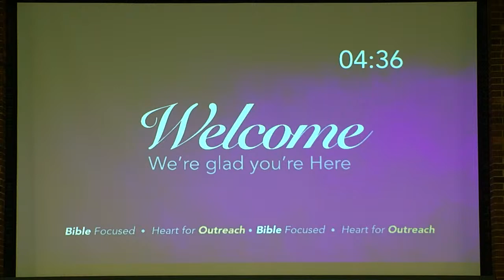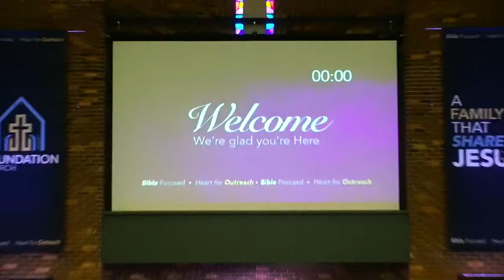"My Way or God's Way" - Numbers 20:1-13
Join us as Jason Terpstra takes us through Numbers 20:1-13!